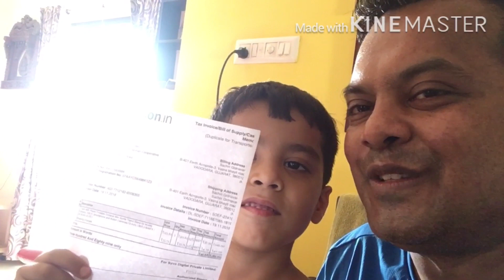23. November 2018